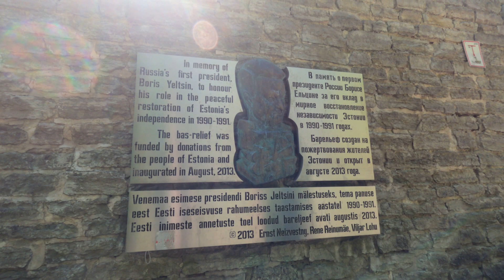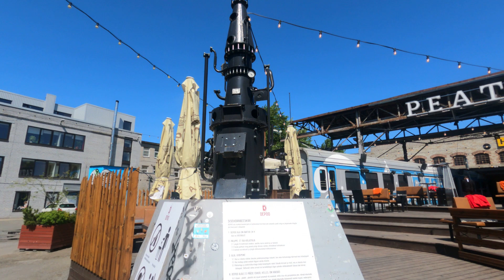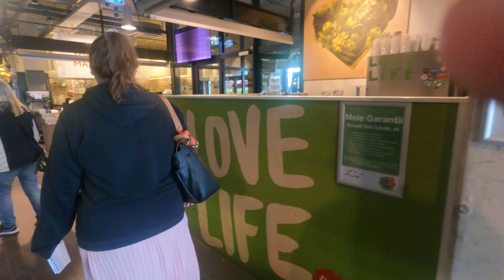Tallinn dag 1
Rundvandring i Tallin. Åkte spårvagn igen.